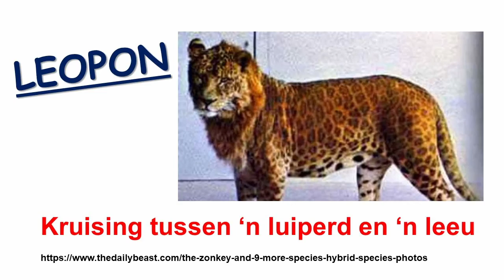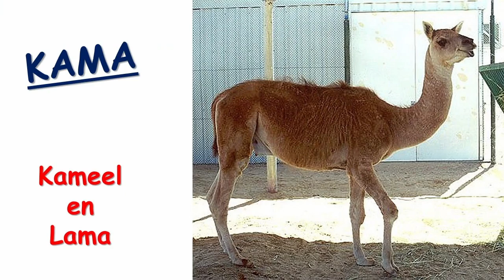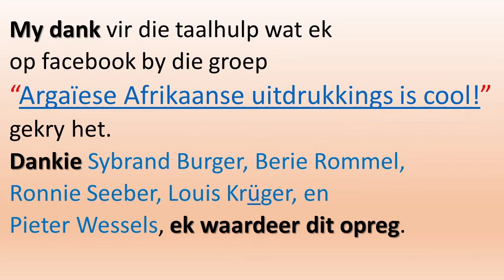Wat is ‘n teeu en wat is ‘n zonkie? - Hibridiese Diere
Ek glo dat die muil as produk van die paring tussen donkie en perd algemeen bekend is, maar weet jy wat ‘n teeu of ‘n zonkie is?  Soms lewer parings oor spesiegrense heen interessante “kinders” op…

My dank vir die taalhulp wat ek op facebook by die groep  “Argaïese Afrikaanse uitdrukkings is cool!” gekry het.  Dankie Sybrand Burger, Berie Rommel, Ronnie Seeber, Louis Krüger, en Pieter Wessels, ek waardeer dit opreg.

FOTO’s
This work has been released into the public domain by its author, Dario u at English Wikipedia.